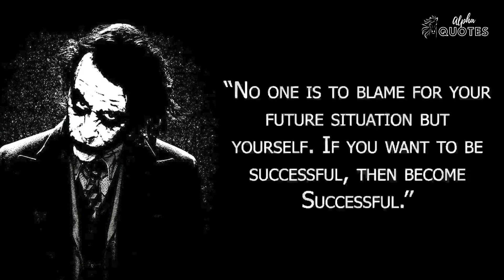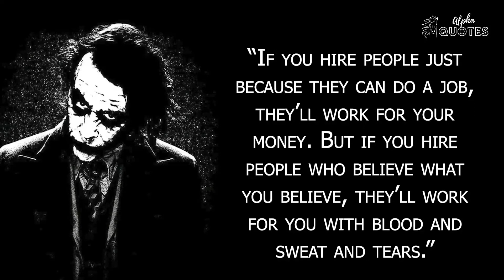Jokers Quotes|| Quotes For Success|| joker attitude quotes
Best Motivational Jokers Quotes,Quotes For Success,Succes Quotes,
Revange Quotes,Quotes Uploader,quotes forever,bb ki vines new video,
Dark knight fans,jokers fans,joker,joker attitude,best quotes,motivation,
motivationalquotes,
quotes uploader,mr.villain quotes,mr.villain,villain quotes
,it's me deepak,rcvd,bb ki vines jassos,ashish chanchalani mummy,
carryminati,pewdiepie new video,team fearless,pain today pride tomarrow
quotes,joker attitude,attitude quotes,joker whatsapp status,
2022 most powerful joker attitude quotes,quotes about life,
best joker status,spirit of the flying eagle,eagle mentality,
wisdom of the eagle,principle of the eagle,

albert einstein quotes,albert einstein greatest quotes kuotes,
einstein quotes,albert einstein quotes about life,
albert einstein best quotes,quotes of great persons albert

wisdose,quotes,english quoteseagle,eagle motivation,
eagle attitude,eagle mindset,eagle motivational video,life of an eagle,
wisdom of birds,mentality of an eagle,eagle motivational speech,
mentality motivation,a life lesson from the eagle,motivational,inspirational
,motivational video,
inspirational video,motivation,inspiration,ideal motivation
joker quotes attitude,joker attitude quotes,jokerquotes about life,
joker quotes whatsapp status,motivational joker whatsapp status,
motivational joker quotes about life,joker sound,joker status,joker tribute
,the joker dark knight,joker english status,joker motivational quotes